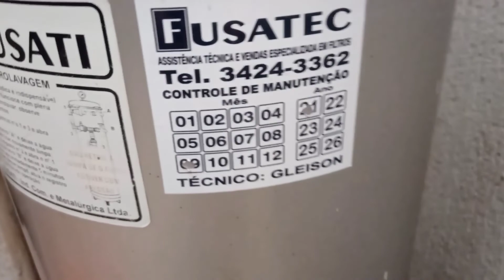MINHA TARDE DE SEGUNDA CHEEEIA DE AFAZERES+MEU CANTINHO VERDE